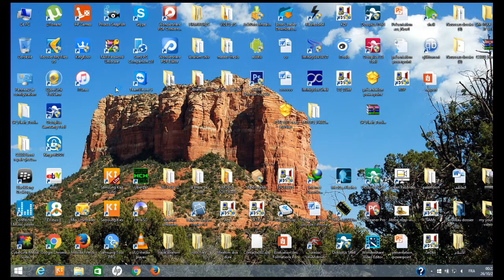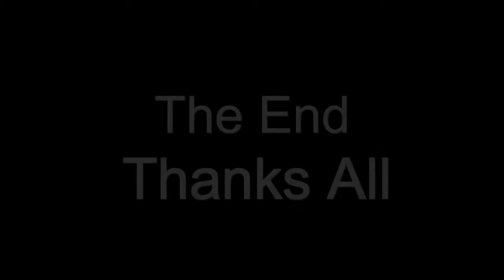unlock samsung SM-G530FZ 4.4.4 z3x